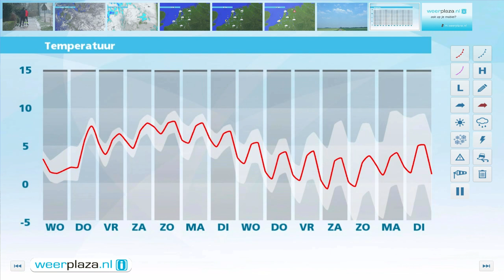Weerbericht dinsdagmiddag: Grote verschillen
Vanavond en vannacht volgt opnieuw neerslag vanuit het zuiden, in de vorm van regen, in het midden en noorden van het land overgaand in onderkoelde regen met IJZEL. In het uiterste noorden valt mogelijk wat sneeuw.